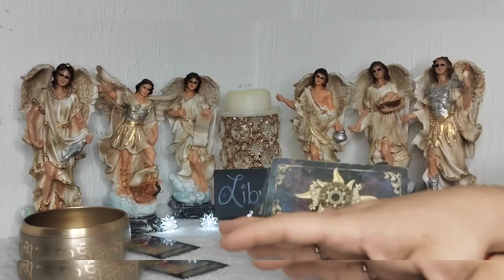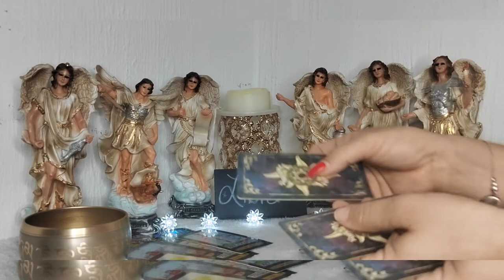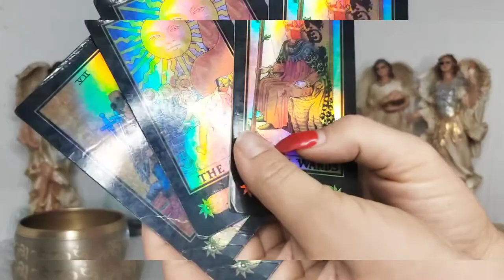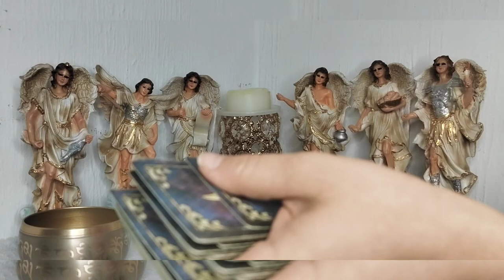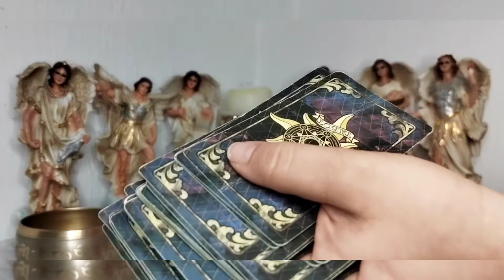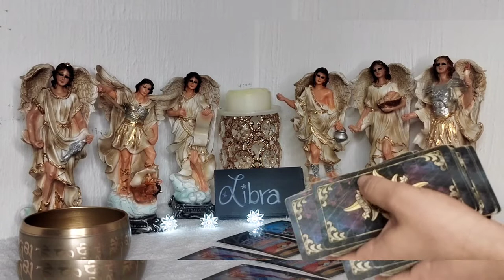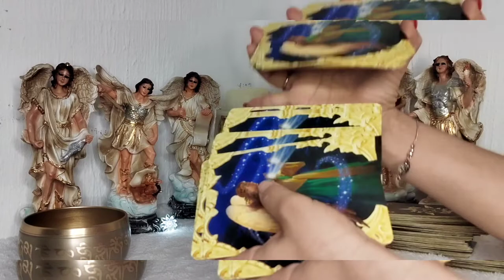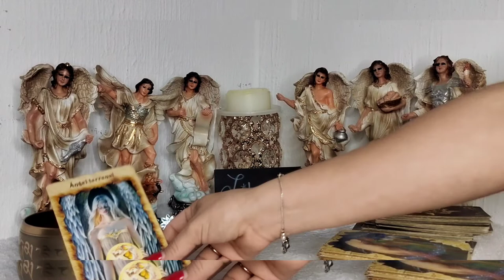LIBRA✅WOW DEMASIADAS OPORTUNIDADES,🌟 LAS APROVECHARAS??! 😲HOY TE DIGO TODO MENSAJE ANGELICAL 😇